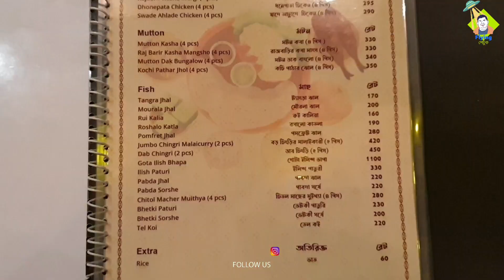স্বাদে আহ্লাদে বাঙালিয়ানা বর্ধমান | swade ahllade Burdwan Best authentic Bengali cuisine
G.T Road, Police line Bazar,Near Rakhal Pirtala, Purba Barddhaman।জি,টি রোড, পুলিশ লাইন বাজার, রাখাল পীরতলার সন্নিকট, পূর্ব বর্ধমান.

This channel is a labor of love. It is run by Prince mohit. All content on this site (including text,
photos, videos, and artwork) is copyrighted to Flying Petuk.

Burdwan
authentic Bengali food
cooking videos
Flying petuk
sade ahallade
Bengali cuisine
bengali resturant
best bengali resturant
Bardhaman best restaurant
bhej thali
veg thali
swade ahllade
Bengali restaurant in Bardhaman
Bardhaman best food
Bengali foods